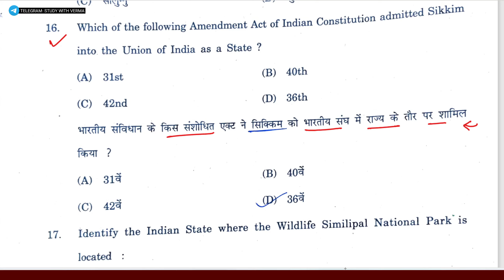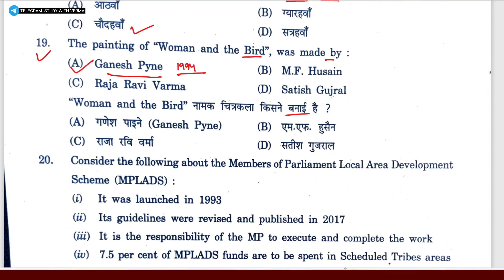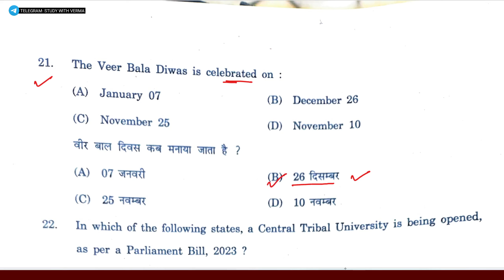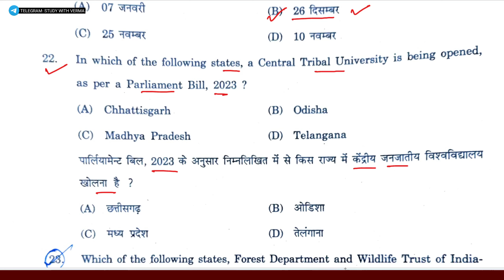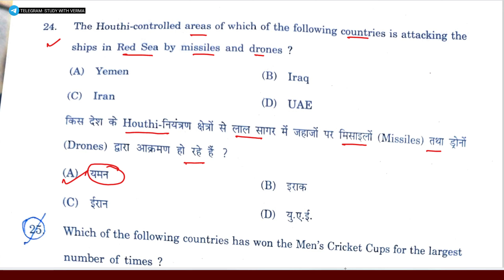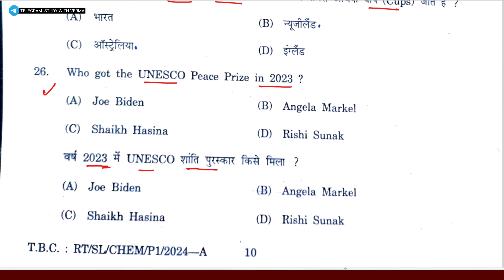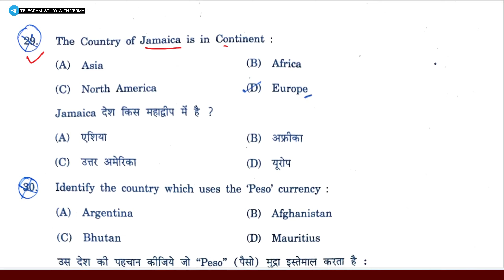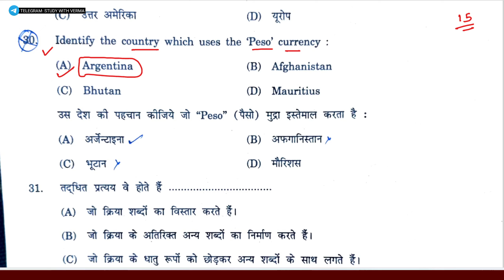HPPSC PGT CHEMISTRY PAPER -1|SOLVED PAPER | Answer Key 21 July 2024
HPPSC PGT PAPER -1 || HP GK MARATHON CLASS || Last Moment Revision 2024

HPPSC PGT EXAM 2024

HP GK VERY IMPORTANT QUESTIONS